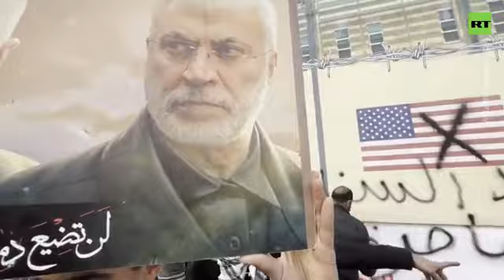Israeli and American flags go up in flames along with a US embassy model in Baghdad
Israeli and American flags go up in flames along with a US embassy model in Baghdad over drone airstrikes